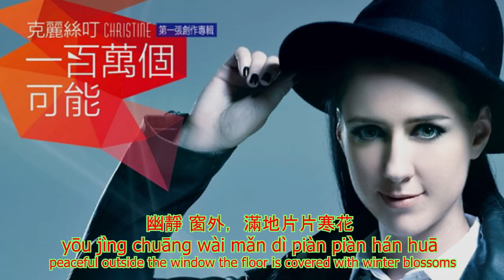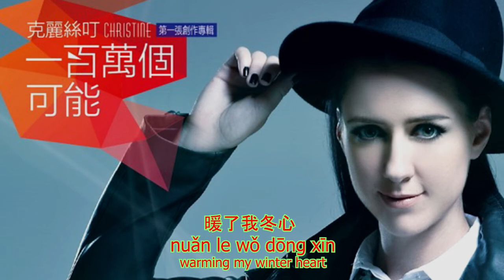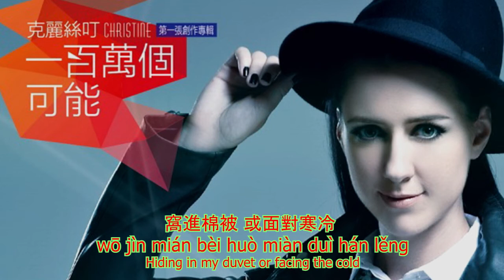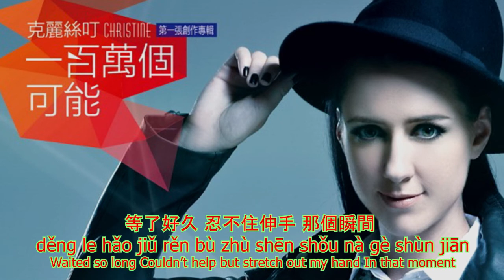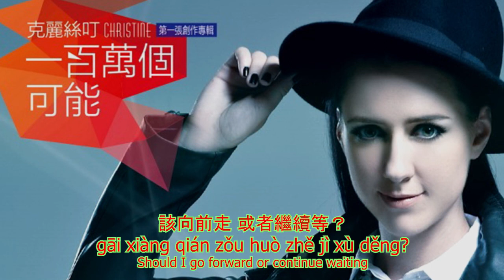Christine Welch 克麗絲叮 - A Million Possibilities 一百萬個可能 (Lyrics with Translation)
Songwriter: Christine Welch 克麗絲叮